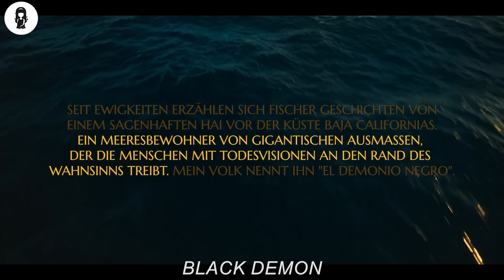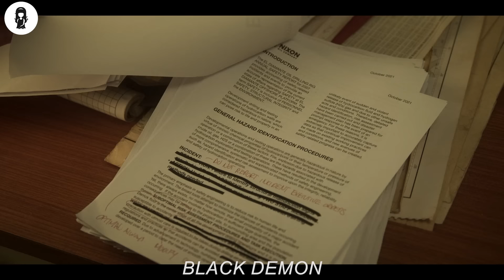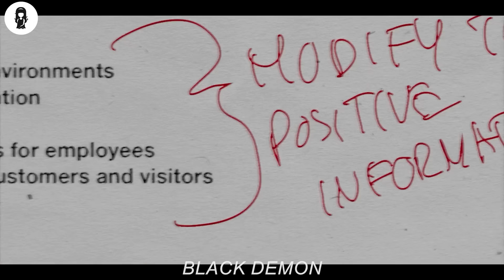Family Trapped In The Middle Of The Ocean With An Ancient Creature Still Alive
Stranded on a crumbling rig in Baja, a family faces off against a vengeful megalodon shark.